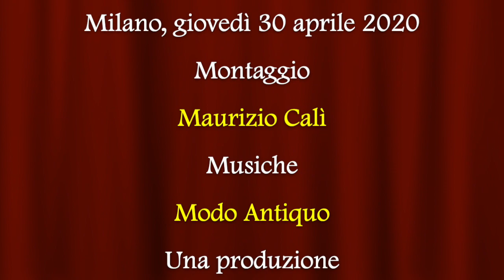Le armate di Dio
Presentazione dell'ultimo saggio di Giuseppe Ligato  "Le armate di Dio.  Templari, ospitalieri e teutonici in Terra Santa" (Salerno Editrice, 2020).

Giuseppe Ligato si occupa di storia delle crociate e dei pellegrinaggi in Terra Santa. Fa parte della Society for the Study of the Crusades and the Latin East, collabora con lo Studium Biblicum Franciscanum di Gerusalemme e ha partecipato ad alcune delle missioni archeologiche dell’Università di Firenze per la tutela dei castelli crociati in Giordania. Tra le sue pubblicazioni piú recenti ricordiamo "Fortezze crociate. La storia avventurosa dei grandi costruttori medievali, dai Templari ai Cavalieri Teutonici" (Milano 2016).